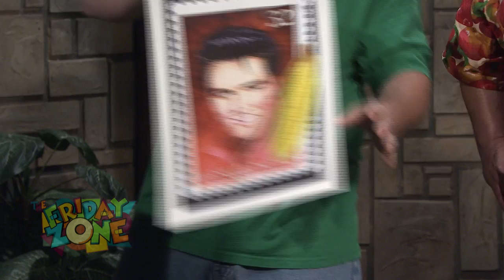James Dean & Studebakers | Footsteps to Flight | The Friday Zone | PBS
Cornelious the Corn-median (get it?) helps Johnny Appleseed give a lesson on the famous Studebaker cars and Hollywood legend James Dean.    Footsteps to Flight is Indiana history taught through the lens of transportation and hosted by Johnny Appleseed.  Footsteps to Flight is a production of WTIU and The Friday Zone, airing on PBS stations across Indiana.

Footsteps to Flight is created, hosted, and written by Leo Cook.